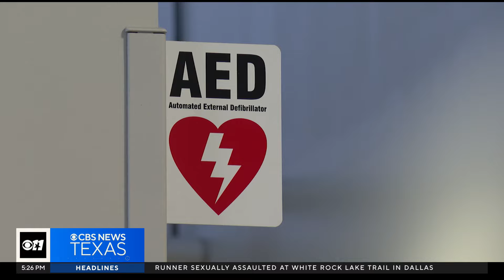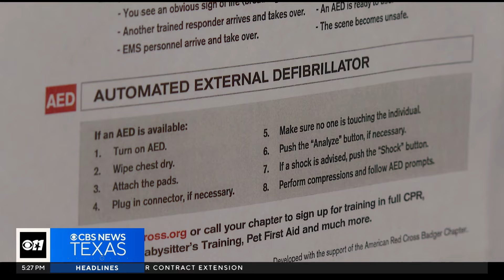Fort Worth officer saved by heroic coworkers after heart attack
The life of a Fort Worth police officer was saved last month when a few heroic coworkers knew what to do when he had a heart attack.